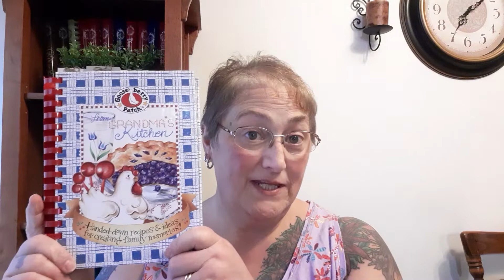LET'S COOK: GOOSEBERRY PATCH RECIPE | CROCKPOT ITALIAN BEEF | WEIGHT LOSS JOURNEY TO LOSE 200 POUNDS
Crockpot Italian Beef

Snail Mail:
Kim Maness

Kitchen Tools & Appliances:
6-Ounce Ramekins (Set of 6)
Bamboo Tea Box
Reusable K Cups
Food:

Miscellaneous:
Wet & Forget Shower Cleaner

Health & Beauty
Yes to Coconut, Coconut Oil Stick
Toppik Hair Building Fibers
Toppik Hair Fibers Spray Applicator

Instant Pot Accessories:
3-Quart Instant Pot
6-Quart Instant Pot
8-Quart Instant Pot
3-Quart Stainless Inner Pot
6-Quart Stainless Inner Pot
7-Inch Springform/Bundt Pan
6-Quart Glass Lid
4" Springform Pans (4 pans)
1.5 Quart Stainless Bowl used for Pot In Pot Cooking

Craft Supplies
Heat Gun
Xacto Knife with Cutting Mat
Stork or Pelican Scissors
Mod Podge Matte
Craft Pliers Set